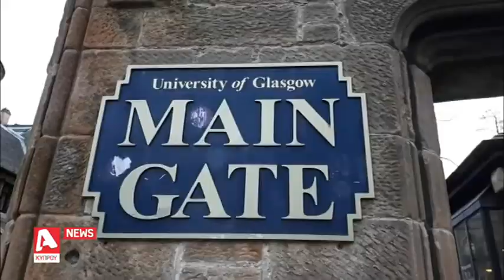Σε απεργιακές κινητοποιήσεις 60 βρετανικά πανεπιστήμια | AlphaNews Live